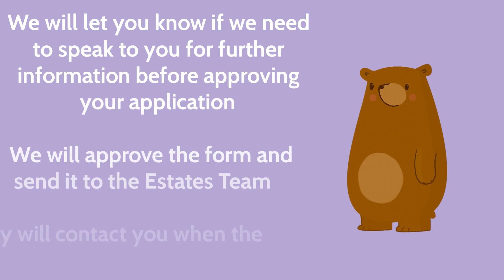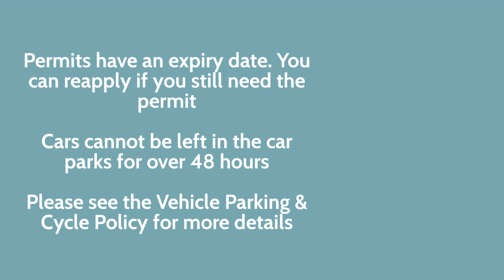Blue Badge and Assessed Needs Parking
Find out more about Blue Badge parking at DMU.